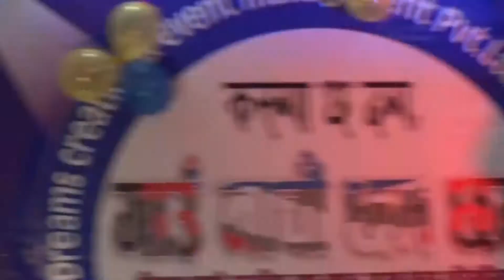Dhading singing season 1singing 4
must injoy program